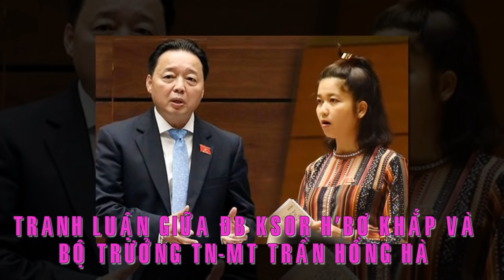'' ...BỘ TRƯỞNG CÓ NGHE MÀ KHÔNG HIỂU TÔI HỎI GÌ! '' - Nữ ĐB Ksor H'bơ Khắp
‘Tôi cố gắng thấu hiểu, nhưng Bộ trưởng có nghe mà không hiểu tôi hỏi gì’ - Nữ Đại biểu quốc hội Ksor H'bơ Khắp.